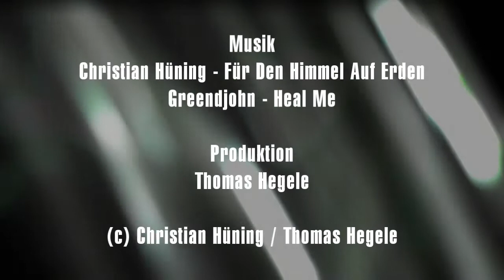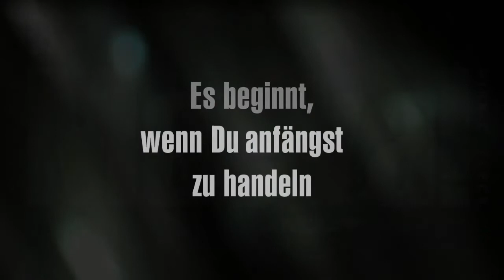Christian Hüning - Für den Himmel auf Erden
Am 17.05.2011 spielte Christian Hüning seinen Song "Für den Himmel auf Erden" auf Dirk Fleck's Maeva-Party in der GLS Bank in Berlin.